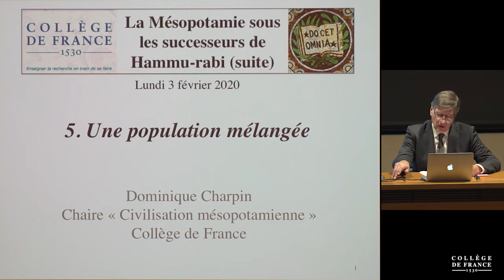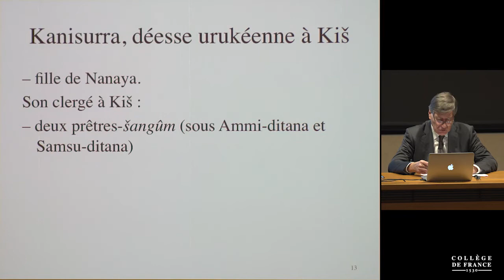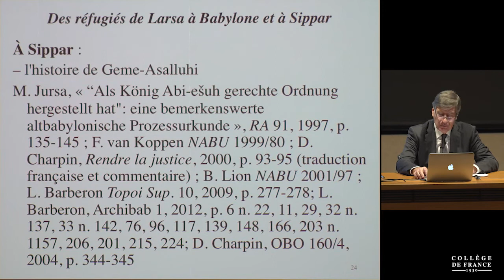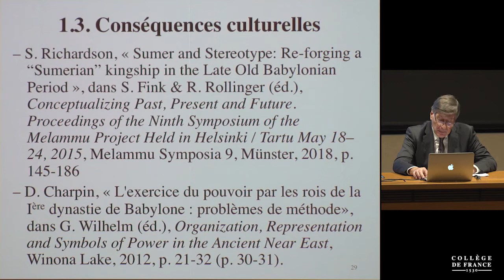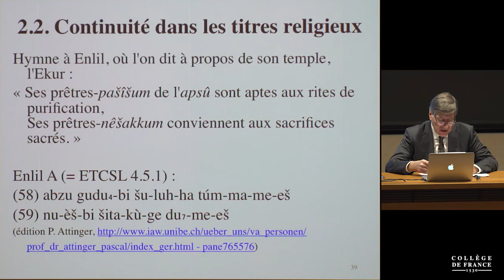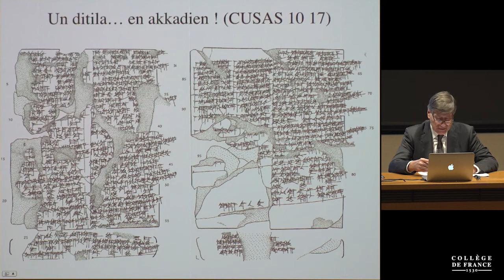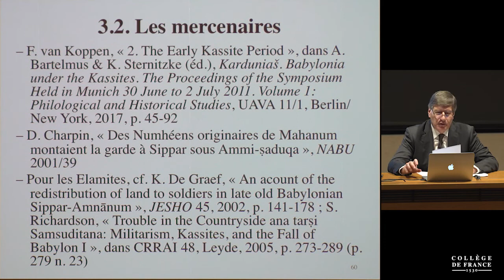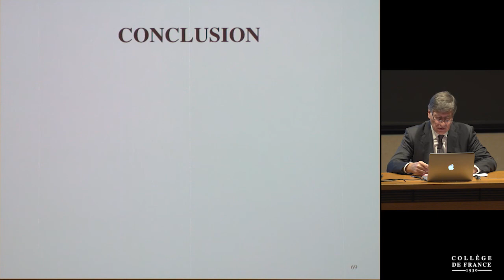La Mésopotamie sous les successeurs de Hammu-rabi (suite) (5) - Dominique Charpin (2019-2020)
Enseignement 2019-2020 : La Mésopotamie sous les successeurs de Hammu-rabi (suite)
Cours du lundi 3 février 2020 : Une population mélangée